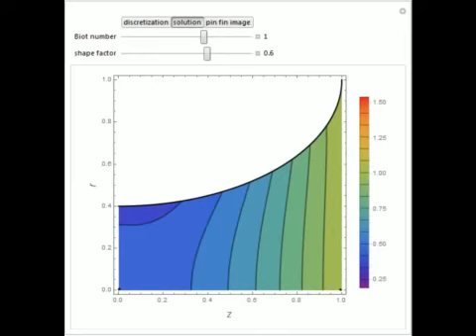Cooling with a Shaped Pin Fin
In electronic systems, a fin is a heat sink (passive heat exchanger) that cools a device by dissipating heat to the surrounding medium (e.g. air). Such a pin fin is used to maximize heat transfer to a fluid between two walls. A pin fin has an elliptical...

Contributed by: Housam Binous, Ahmed Bellagi, and Brian G. Higgins